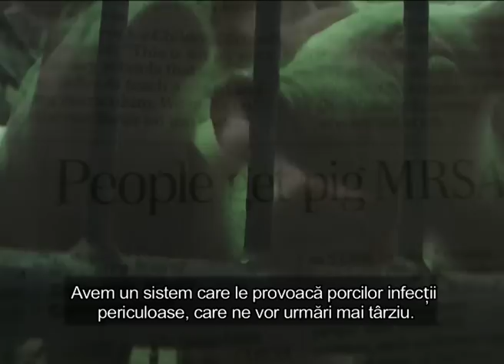Astra Film Festival 2011 - PIG BUSINESS - Trailer / ECOcinematogrAFF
1040 PIG BUSINESS / Tracy Worcester / U.K. / 2011